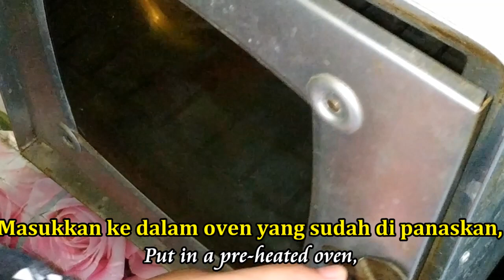Bolu Tape Panggang Anti Gagal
Bolu tape adalah salah satu olahan tape yang lezat. Dengan memasukkan tape ke dalam bahan bolu tentu akan memberikan citarasa khas tape singkong.

Cita rasa khas tape singkong yang asam dan manis hadir dalam bolu klasik ini.

Bahan - bahan yang di butuhkan :
- 250 gram tape singkong
- 225 gram tepung terigu
- 200 gram margarin
- 200 gram gula halus
- 5 butir putih telur
- 5 butir kuning telur
- 1/2 sendok teh vanili bubuk
- 1/2 sendok teh garam halus
- Keju parut secukupnya untuk taburan

Please Enjoy to watch this video, see you in next video recipe.